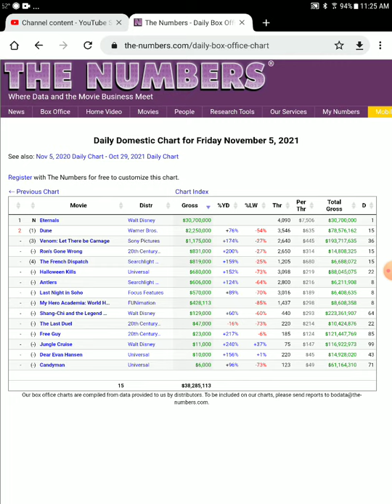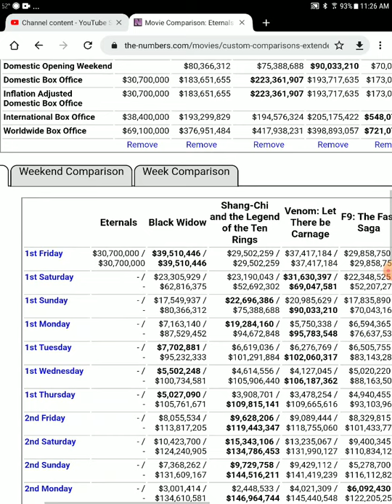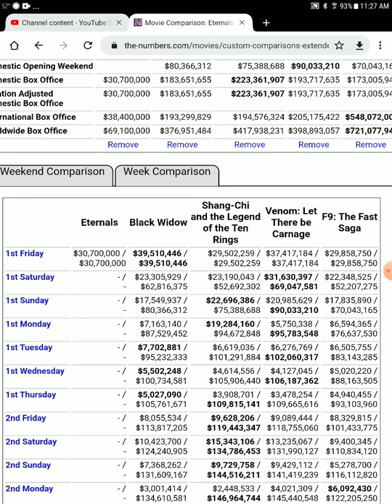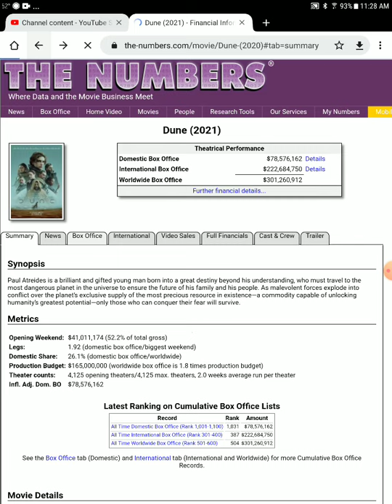eternals might beat shang chi